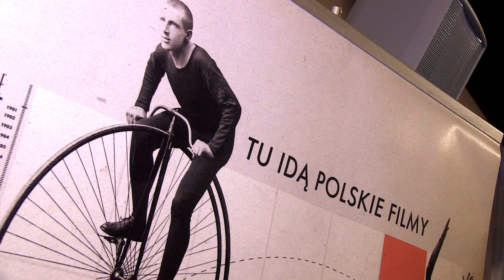"Deja vu" - premiera cyfrowa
W warszawskim Kinie Kultura 16 maja 2016 r. odbyła się premiera cyfrowa zrekonstruowanego filmu „Deja vu” z Jerzym Stuhrem w roli głównej. Przed pokazem o kulisach realizacji filmu opowiadał reżyser Juliusz Machulski oraz autor zdjęć Janusz Gauer i konsultant muzyczny Zbigniew Niciński.